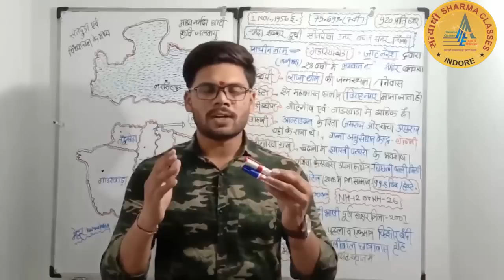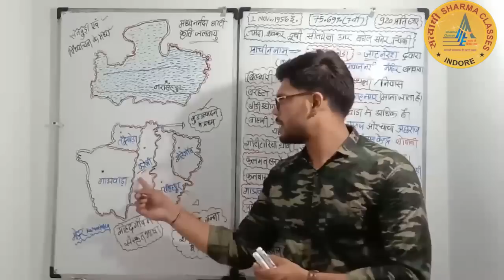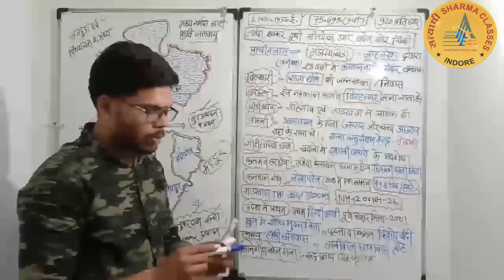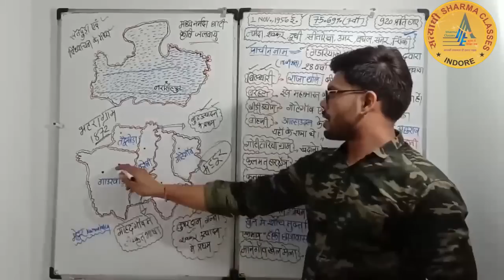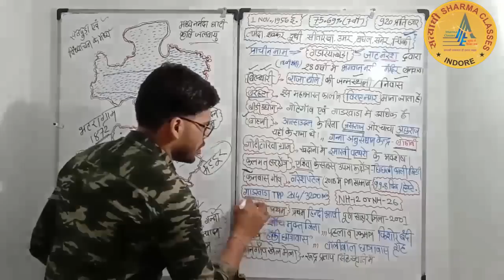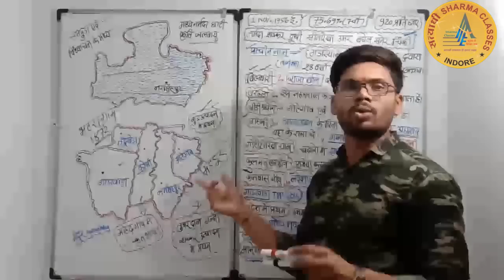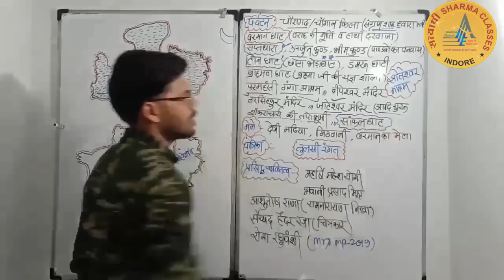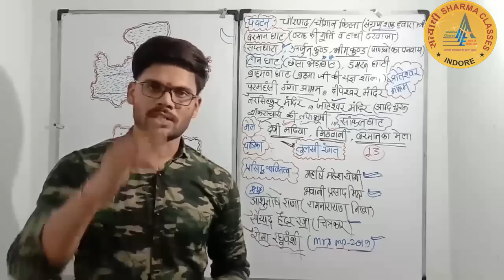Mpgk best class/narsinghpur jile ka sampoorna adhyayan/Madhya Pradesh ka jilewar adhyayan/best mp cl